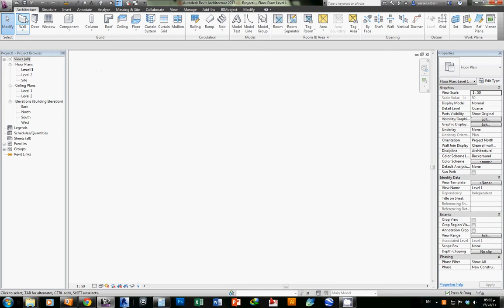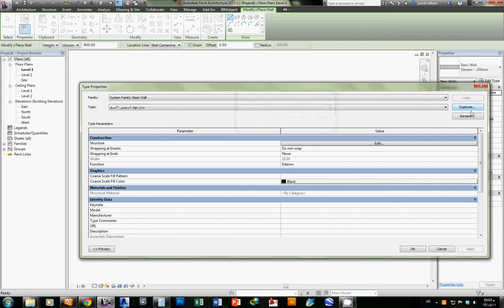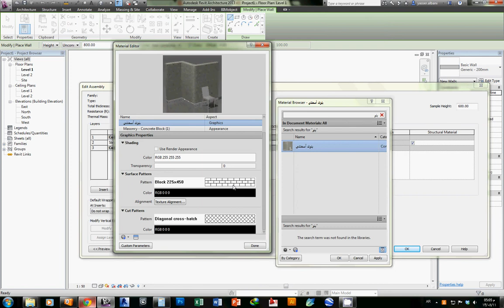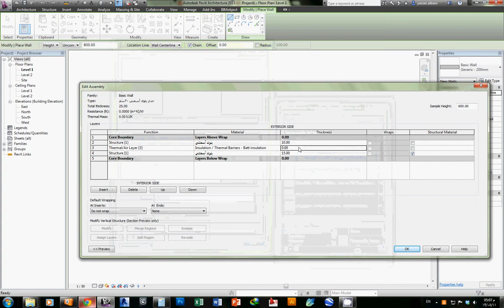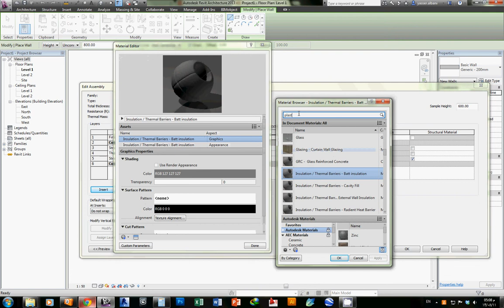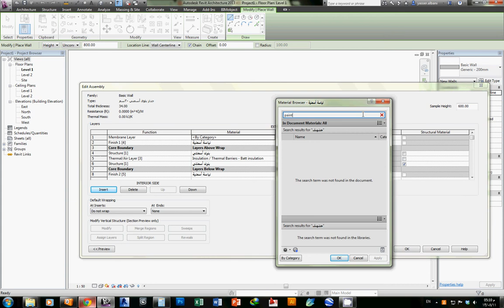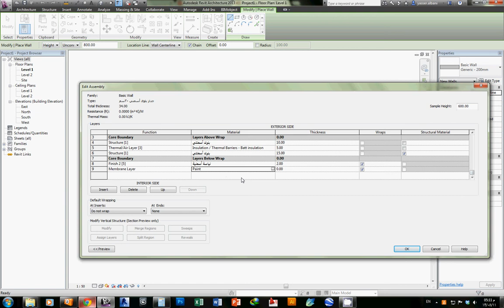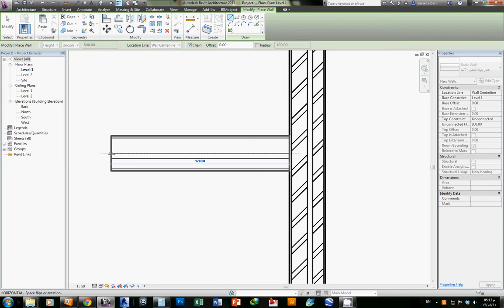Autodesk Revit wall structure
فيديو تعليمي لانشاء الجدران على برنامج الريفيت  و طريقة عمل طبقات الجدران.